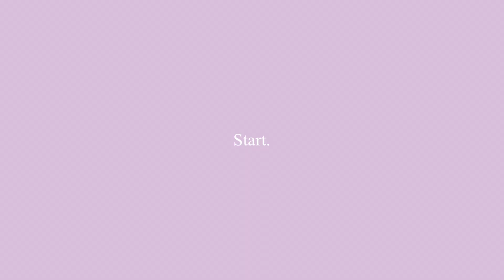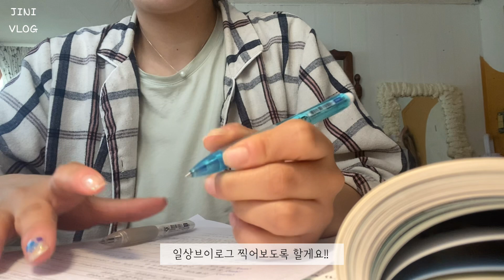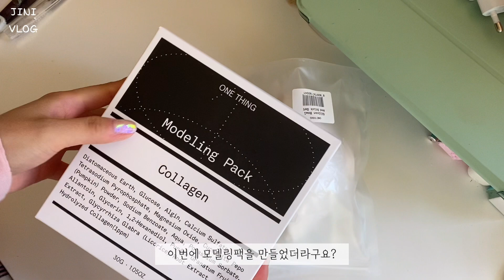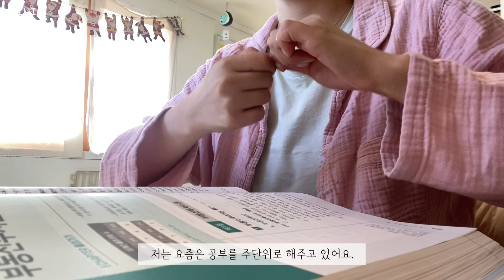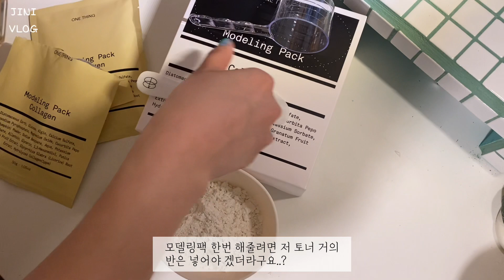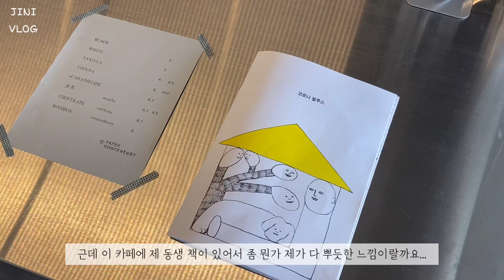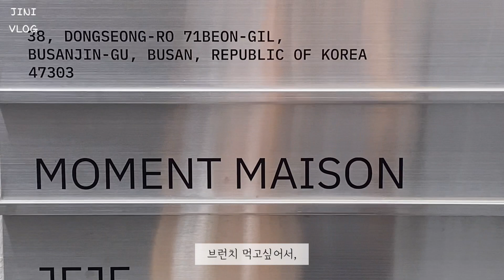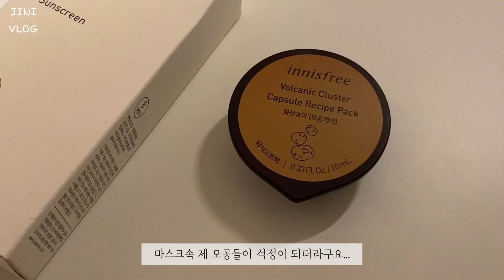VLOG| 오랜만에 돌아온 일상브이로그✨ | 그동안 밀린 택배 언박싱| 공부는 여전히 하고 있어요 공부브이로그🤯 | 남자친구랑 즐기는 옥탑바베큐파티🍖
안녕하세요 여러부우운💕
브이로그로는 오랜만에 오는거 같아요..
요즘 늘 같은 일상 반복이라 찍을것도 올릴것도 없었답니다🥲

다시 브이로그로 골아온만큼 열심히 할게요💪
우리 다음주에 또 만나요오 꼭이요🙇‍♀️